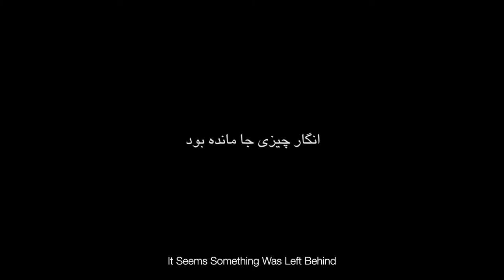It Seems Something Was Left Behind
A divorced couple meet each other for the last time when they are going
to pick up their stuff. Man has to give a monthly marriage portion and the woman starts a new relationship.

It Seems Something Was Left Behind (2014, Iran) 4’:00” (Short Film)
Written and directed by: Roshanak Azari
Producer: Shayan Parsania
Assistant director: Armin Salehi
Cast: Payam Alijani and Nasim Seyed Alikhani
Film script consultant: Gholamreza Khandehzamin
D.O.P: Mehdi Moazami
D.O.P assistant: Hasan Ebrahim Nejad
Edit: Farzad Jafarian
Sound: Mehran Behrouzinia
Photography: Sina Azizi
Make up: Saba Amira